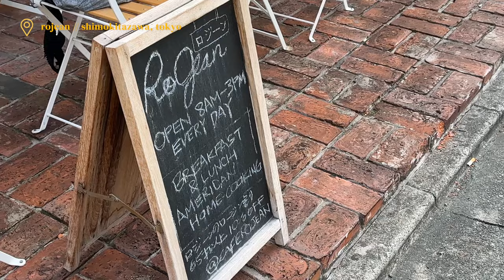LIVING IN TOKYO VLOG | casual life in tokyo, coffee adventures in tokyo, rooftop picnic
Another casual living in Tokyo vlog! This time going to quite a few coffee shops, showcasing my coffee adventures in Tokyo (also bouthg a chemex!!). Enjoyed a lovely rooftop picnic with a friend and did other casual life in Tokyo stuff!

Hope you enjoy this living in Tokyo vlog!

00:00 living in tokyo vlog intro
00:29 violin looper gig reflections
01:39 updating my apartment - building a bed frame
02:06 rooftop picnic
03:19 groceries and baking
05:19 working and exploring shimokitazawa
06:13 shimokitazawa lunch rojean
07:12 shimokitazawa coffee county
07:33 shimokitazawa work lounge
08:32 i bought a chemex
09:29 working from a cafe shibuya
10:09 switch coffee tokyo - beans for chemex